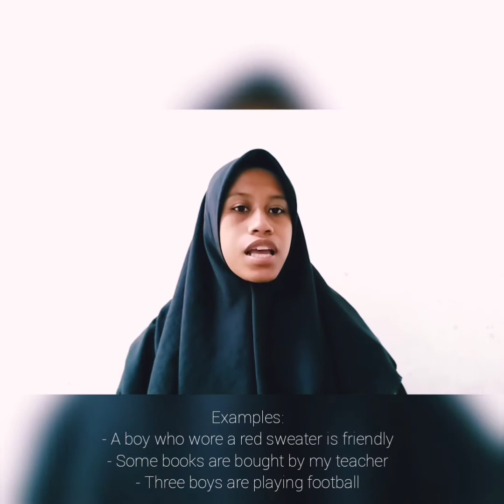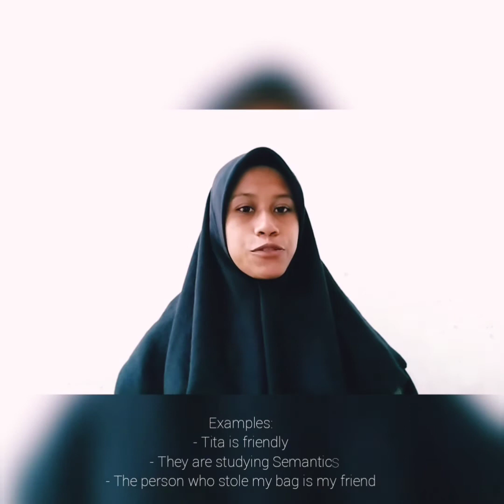SemanticsTask Reference & Referring Expression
Tugas mata kuliah Semantics yang diampu oleh Ibu St. Aminah, S.Hum.,M.Hum tentang Reference: Referring Expression yang dipresentasikan oleh Sulfidar (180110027) jurusan Tadris Bahasa Inggris 2018 Semester V